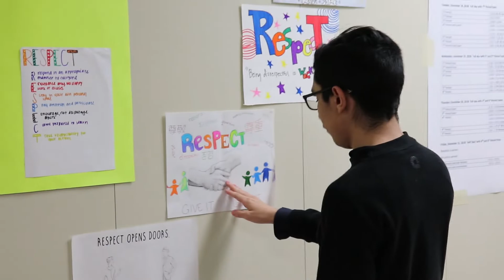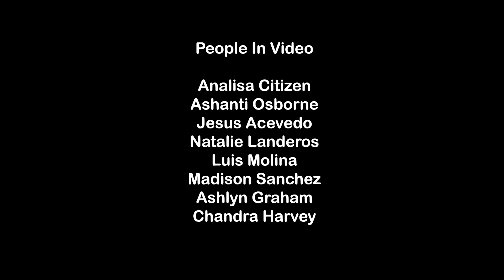B.F. Terry High School - UIL Video 2019 - Anxiety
Adviser Denise Adams